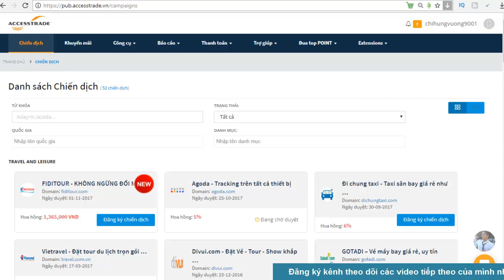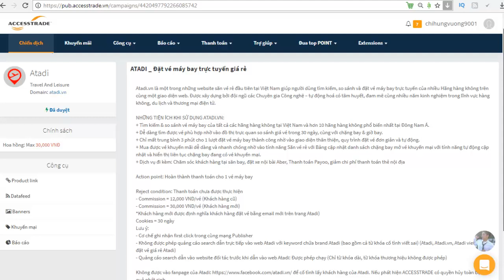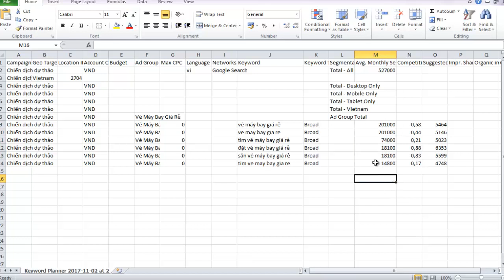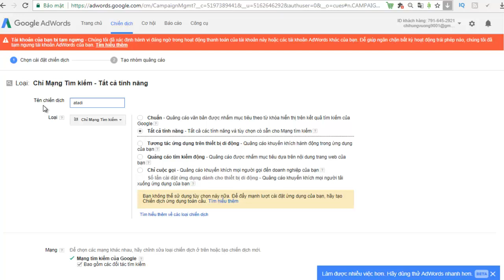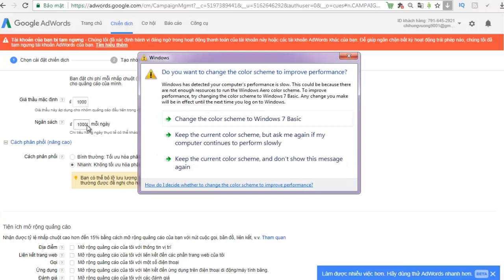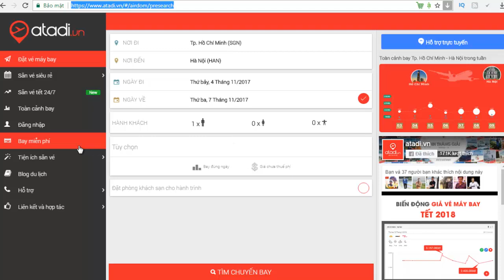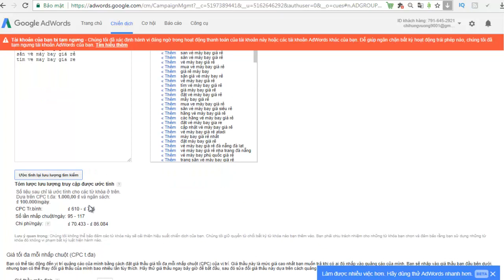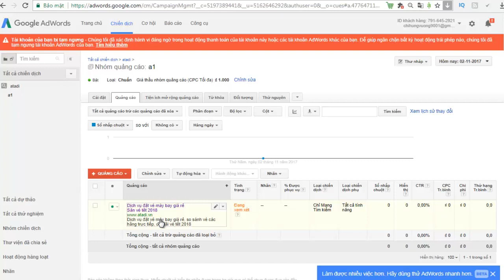TIẾP THỊ LIÊN KẾT ACCESSTRADE - hướng dẫn bán vé máy bay kiếm tiền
Chào mừng bạn đến với kênh của vương chí hùng official, ngày hôm nay mình sẻ hướng dẫn bạn chạy 1 chiến dịch bán vé máy bay với tiếp thị liên kết. Trong video này đó là phần chọn chiến dịch tiếp thị liên kết phù hợp với mục đích quảng cáo của bạn và lưu ý 1 số từ khóa thương hiệu trong việc chạy chiến dịch tiếp thị liên kết

Giới thiệu các hình thức kiếm tiền online